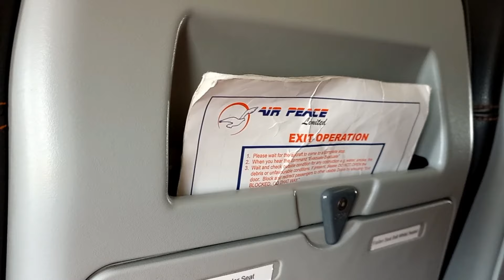Travelling By Air To Lagos to Sale My Daughter's Marriage Uniform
GRANDMA IS TRAVELLING TO LAGOS FOR OFFICIAL DUTY AND SELLING OF MY DAUGHTER'S MARRIAGE UNIFORM